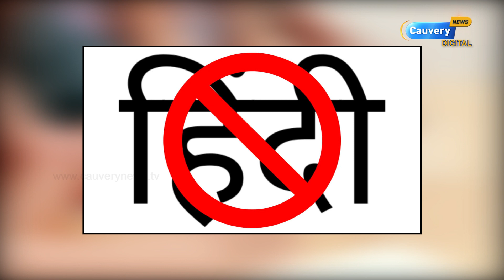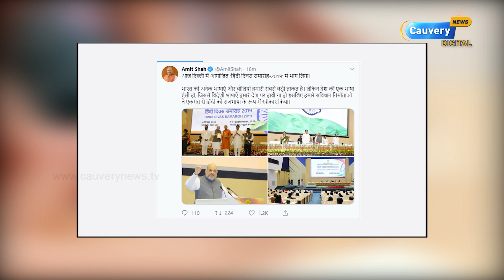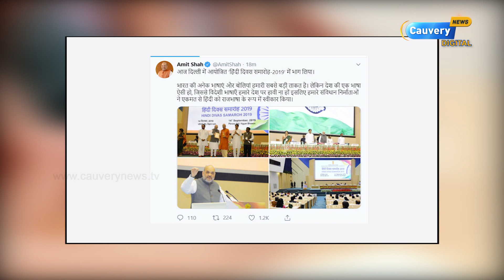நாட்டின் ஒரே மொழியாக இந்தி இருக்க வேண்டும் - மத்திய உள்துறை அமைச்சர் அமித்ஷா